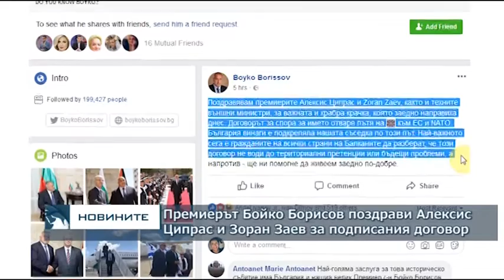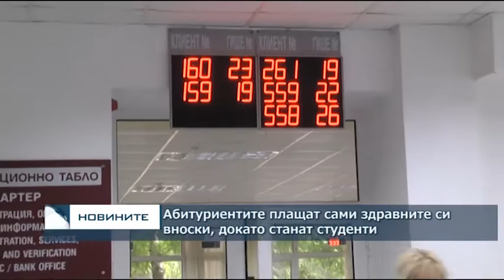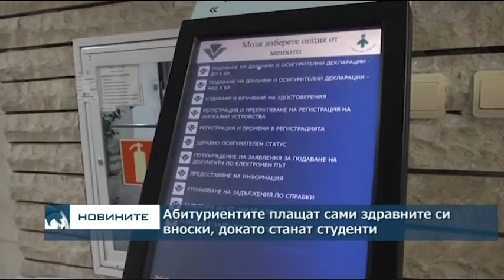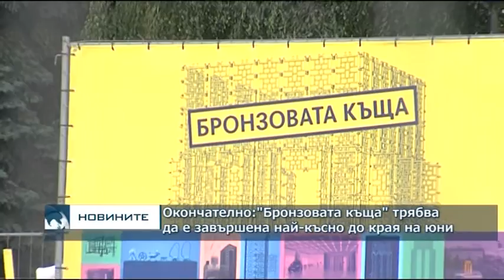Централна емисия новини - 18.30ч. 17.06.2018